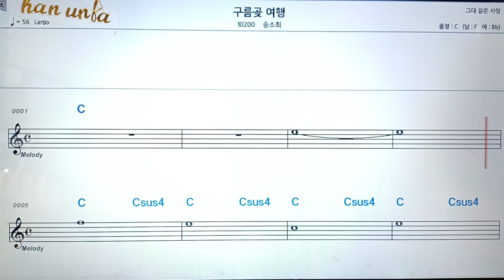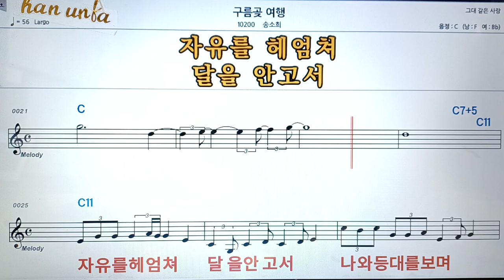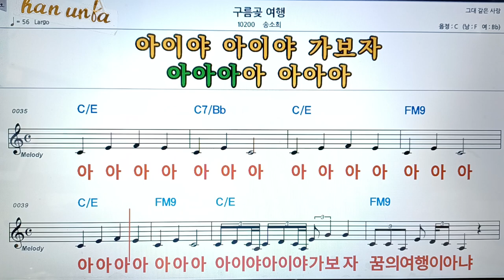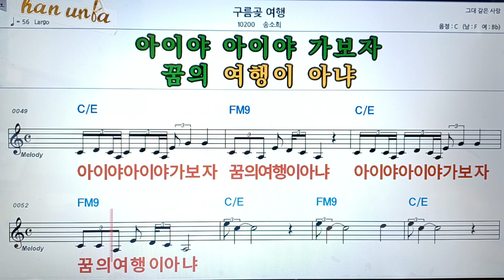구름곳 여행/송소희👍악보, 코드,가사,Karaoke*가라오케 반주